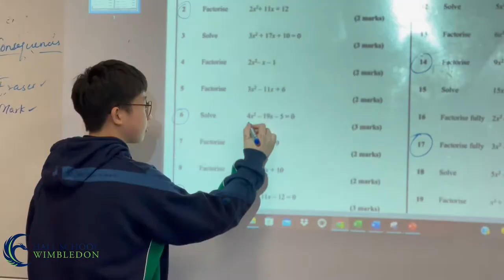Celebrating a year of success at Hall School Wimbledon - 2021-22